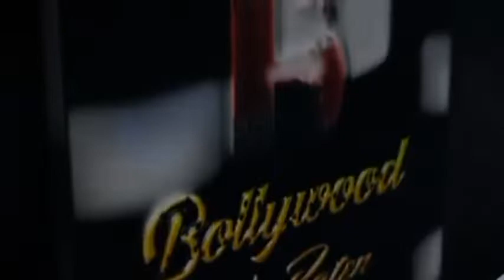Apoorva RaiMrs South Pacific Asia Universe 2022Mrs Universe